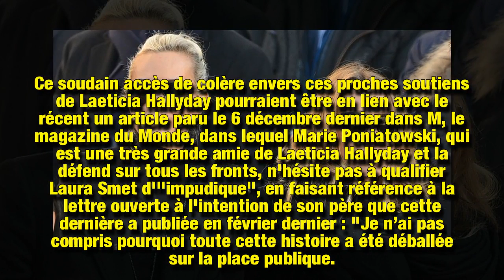Laura Smet, sa violente charge contre Laeticia et ses amis « c’est de la haine »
Laura Smet est très remontée contre Marie Poniatowski et le mari de cette dernière Pierre Rambaldi, de proches amis de Laeticia Hallyday. Sur son compte Instagram, la fille de l'idole des jeunes a posté une story dans laquelle elle n'hésite pas à monter au créneau.